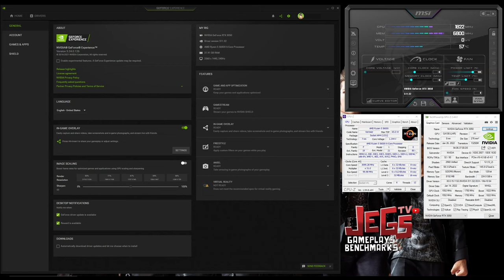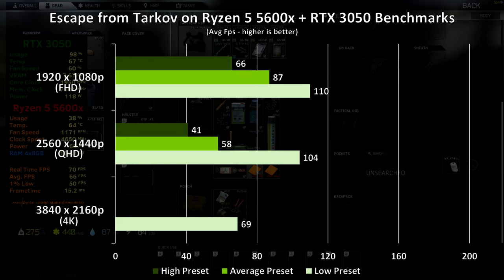Escape from Tarkov | RTX 3050 | 1080p, 1440p, 4K benchmarks!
Index:
0:00 - Specs Used (GPU-Z, CPU-Z, Afterburner)
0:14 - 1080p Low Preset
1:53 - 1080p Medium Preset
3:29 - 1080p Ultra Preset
5:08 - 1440p Very Low Preset
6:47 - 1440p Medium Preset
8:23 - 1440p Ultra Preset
10:02 - 4K Very Low Preset

Inno3D RTX 3050 Twin X2 OC

Thermaltake Glacier 360 Liquid-Cooled PC (AMD Ryzen 5 5600X, RTX 3060)
Skytech Chronos Gaming PC Desktop – Ryzen 5 5600X, RTX 3060
CYBERPOWERPC Gamer Master Gaming PC, AMD Ryzen 5 5600X 3.7GHz, GeForce RTX 3060 12GB
Thermaltake AH-360 Liquid-Cooled PC (AMD Ryzen 5 5600X, RTX 3060)

Keyboard:
Mouse:
Logitech Gpro Wireless
Headset:
Speakers:
Edifier R1280DB
Mousepad: